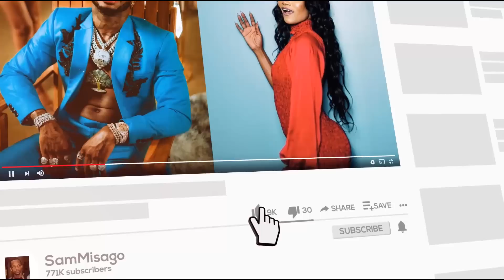H BABA AMCHANA VIBAYA HARMNONIZE MBELE YA DIAMOND UMEWATAPELI WATOTO WANGU HUNA UKUBWA HUO